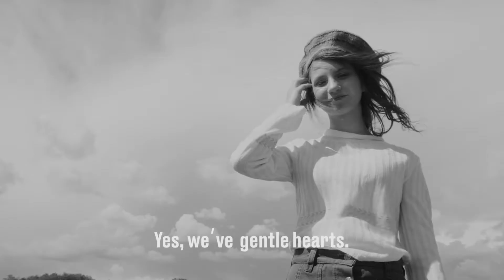кто мы? / Who are we ?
режиссер - @yu.lanter
автор текста - @annapushka

при участии:
@svdelta и @alexpushka_